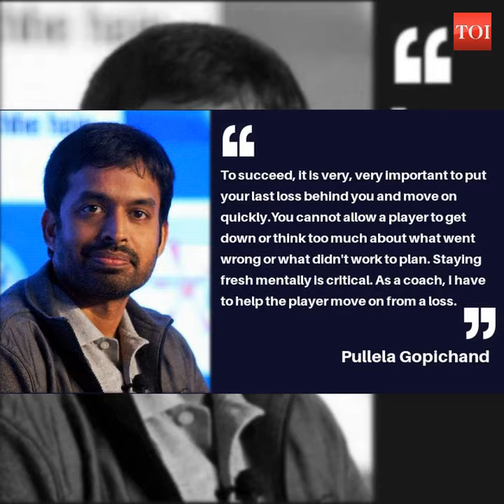To succeed, you have to forget your last loss: PV Sindhu's Coach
Two days after PV Sindhu's heart-breaking loss to world No 2 Akane Yamaguchi  in the riveting three-game final of the BWF World Super Series Finals in Dubai,  national badminton coach Pullela Gopichand opened up about her loss.